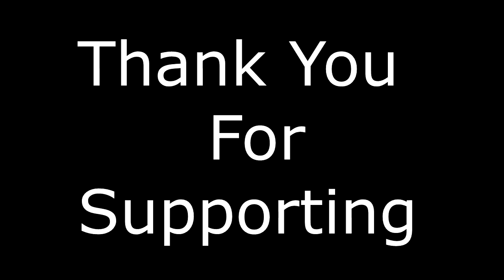My Hero Academia Season 6 E23-25 Reaction I Loved How They Picked Him Back Up!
Intro 0:00
Explaining How I Do This 0:05
Talking Before Reaction 2:44
Boku no Hero Academia S6 Episode 23 Deku vs. Class A Reaction 4:10
Boku no Hero Academia S6 Episode 24 A Young Woman's Declaration Reaction 27:10
Boku no Hero Academia S6 Episode 25 No Man Is an Island Reaction 50:40
Reviewing The Last Three Episodes 1:14:25
Outro 1:22:10